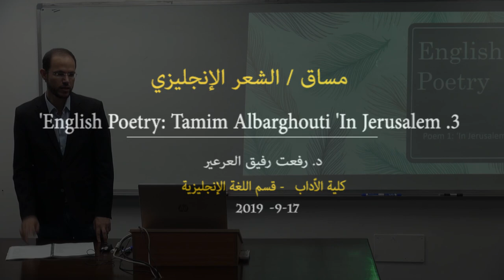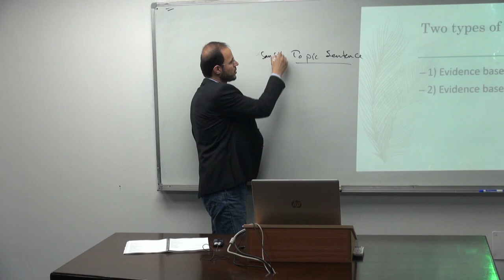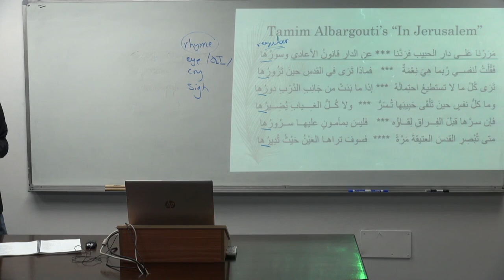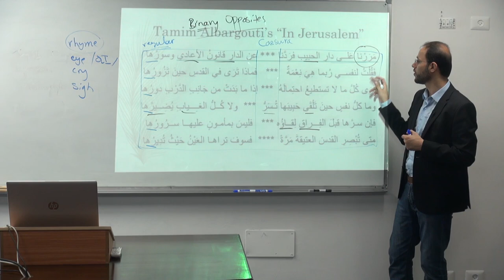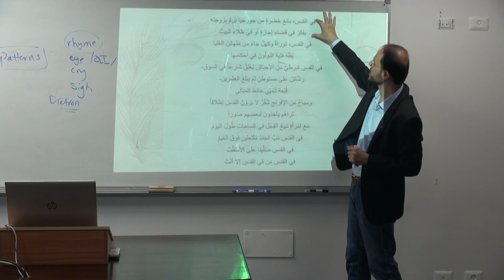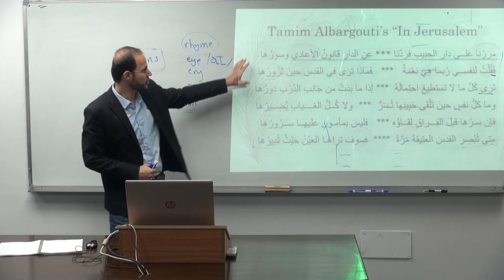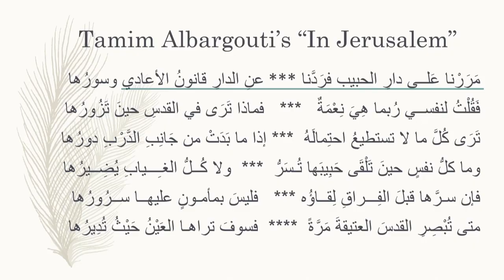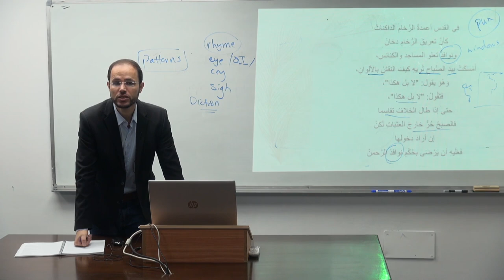English Poetry Lecture 3 : Tamim Al-barghouti in Jerusalem by Tamim Al-Barghouti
Lecture 3: In Jerusalem
Tamim Albargouti’s “In Jerusalem”
مررنا على دار الحبيب فردنا  ***عن الدار قانون الأعادي وسورها
فقلت لنفسي ربما هي نعمة   ***   فماذا ترى في القدس حين تزورها
ترى كل ما لا تستطيع احتماله  *** إذا ما بدت من جانب الدرب دورها
وما كل نفس حين تلقى حبيبها تسر  ***  ولا كل الغياب يضيرها
فإن سرها قبل الفراق لقاؤه ***   فليس بمأمون عليها سرورها
متى تبصر القدس العتيقة مرة فسوف تراها العين حيث تديرها
في القدس، بائع خضرة من جورجيا برم بزوجته
يفكر في قضاء إجازة أو في طلاء البيت
في القدس، توراة وكهل جاء من منهاتن العليا
يفقه فتية البولون في أحكامها
في القدس شرطي من الأحباش يغلق شارعا في السوق،
رشاش على مستوطن لم يبلغ العشرين،
قبعة تحيي حائط المبكى
وسياح من الإفرنج شقر لا يرون القدس إطلاقا
تراهم يأخذون لبعضهم صورا
مع امرأة تبيع الفجل في الساحات طول اليوم
في القدس دب الجند منتعلين فوق الغيم
في القدس صلينا على الأسفلت
في القدس من في القدس إلا أنت
وتلفت التاريخ لي متبسما
أظننت حقا أن عينك سوف تخطئهم، وتبصر غيرهم
ها هم أمامك، متن نص أنت حاشية عليه وهامش
أحسبت أن زيارة ستزيح عن وجه المدينة يابني
حجاب واقعها السميك لكي ترى فيها هواك
في القدس كل فتى سواك
وهي الغزالة في المدى، حكم الزمان ببينها
ما زلت تركض خلفها مذ ودعتك بعينها
فارفق بنفسك ساعة إني أراك وهنت
يا كاتب التاريخ مهلا،
فالمدينة دهرها دهران
دهر أجنبي مطمئن لا يغير خطوه وكأنه يمشي خلال النوم
وهناك دهر، كامن متلثم يمشي بلا صوت حذار القوم
والقدس تعرف نفسها،
إسأل هناك الخلق يدللك الجميع
فكل شيئ في المدينة
ذو لسان، حين تسأله، يبين
في القدس يزداد الهلال تقوسا مثل الجنين
حدبا على أشباهه فوق القباب
تطورت ما بينهم عبر السنين علاقة الأب بالبنين
في القدس أبنية حجارتها اقتباسات من الإنجيل والقران
في القدس تعريف الجمال مثمن الأضلاع أزرق،
فوقه، يا دام عزك، قبة ذهبية،
تبدو برأيي، مثل مراة محدبة ترى وجه السماء ملخصا فيها
تدللها وتدنيها
توزعها كأكياس المعونة في الحصار لمستحقيها
إذا ما أمة من بعد خطبة جمعة مدت بأيديها
وفي القدس السماء تفرقت في الناس تحمينا ونحميها
ونحملها على أكتافنا حملا
إذا جارت على أقمارها الأزمان
‘In Jerusalem’ by Tamim Al-Barghouti
Translated by: Houssem Ben Lazreg
In Jerusalem We passed by the home of the beloved
but the enemy’s laws and wall turned us away
I said to myself, “Maybe, that is a blessing”
What will you see in Jerusalem when you visit?
 You will see all that you can’t stand
when her houses become visible from all sides
 When meeting her beloved, not every soul rejoices
 Nor does every absence harm
If they are delighted when meeting before departure
 such joy cannot remain kindled
For once your eyes have seen Jerusalem
You will only see her, wherever you look.
In Jerusalem, a greengrocer from Georgia,
annoyed with his wife,
thinks of going on vacation or painting his house
 In Jerusalem, a middle-aged man from Upper Manhattan
 holds a Torah and teaches Polish boys its commandments
In Jerusalem, an Ethiopian policeman
seals off a street in the marketplace,
A machine gun hangs from the shoulder of a teenage settler,
A person wearing a yarmulke
bows at the Wailing Wall,
Blonde European tourists who don’t see Jerusalem at all
beside a Palestinian woman selling radishes in public squares all day long
 In Jerusalem, there are walls of basil
In Jerusalem, there are barricades of concrete
In Jerusalem, the soldiers marched with heavy boots over the clouds
 In Jerusalem, we were forced to pray on the asphalt
 In Jerusalem, everyone is there but you.
And History turned to me and smiled:
“Have you really thought that you would overlook them and see others?
Here they are in front of you;
They are the text while you are the footnote and margin
 O son, have you thought that your visit would remove, from the city’s face,
 the thick veil of her present, so that you may see what you desire?
Jerusalem is the wandering deer
 As fate sentenced it to departure
You still chase her since she bid you farewell
O son, calm down for a while, I see that you began to faint”
O historian, wait,
The city has two timelines:
 One foreign, serene, with steady steps as if it is walking asleep
The other wears a mask and walks secretly with caution
And Jerusalem knows herself,
Ask the people there, everyone will guide you
 Everything in the city
 has a tongue which, when you ask, will reply
In Jerusalem, the crescent becomes more curved like an embryo
Bending towards other crescents over the domes
 And over the years, their relation developed to be like a father to a son
In Jerusalem, the stones of the buildings are quoted from the Bible and the Quran
In Jerusalem, beauty is octagonal and blue
On top of it, lies a golden dome
that looks like, I think, a convex mirror
Reflecting the face of the heavens
Playing with it, drawing it near
Distributing the sky, like aid in a siege for those in need
If people appeal to God after Friday sermon
In Jerusalem, the sky is shared by everyone,
We protect it and it protects us
And we carry it on our shoulders
 If time oppresses its moons.